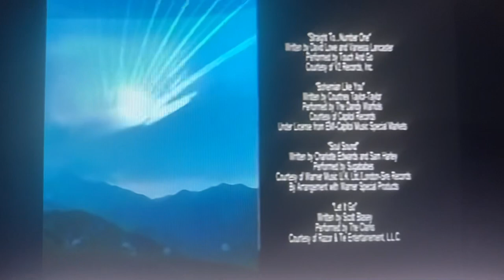KTLA News at 10pm cold open January 6, 2005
With Hal Fishman and Leila Feinstein
Taken after the movie “Summer Catch” on Thursday, January 6, 2005 on KTLA 5 Los Angeles, California.
Courtesy of newsactive3